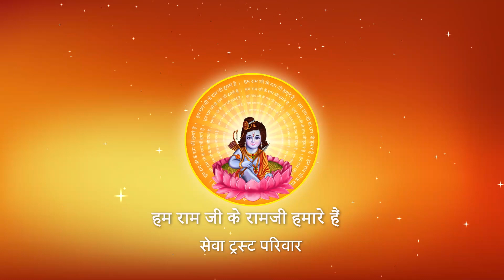Shri Ramkatha I Pujya Prembhushanji Maharaj I jhansi Uttar Pradesh I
Katha Summary:
किसी कार्य के लिए अपने बुजुर्गों को दोष क्यों नहीं देना चाहिए ? jhansi U.P. katha
Pujyashri’s Ram Katha in jhansi Uttar Pradesh

II*II*II*II*II*II*II*II*II*II*II*II*II*II*II*II*II*II*II*II*II*II*II*II*II*II*II*II*II*II*II*II*II*II*II*II*II*II*II*II*II*II*II*II*II*II